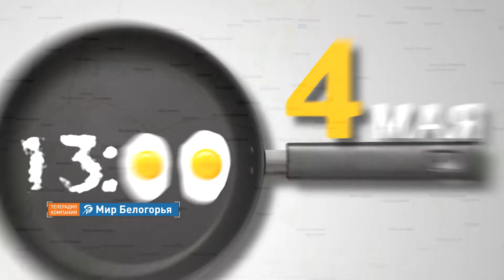Фестиваль «Фомина яишня: перезагрузка»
Очередной новооскольский фестиваль «Фомина яишня» обещает быть незабываемым! Яркая концертная программа, в которую войдет театрализованное представление «Бить или не бить? Вот в чем вопрос», а также экскурсия в Яйцеград, вручение памятного знака «Жареные факты», ярмарка и мастер-классы, обряд сватовства, дефиле куриной моды и, конечно, яичница на весь мир! Всё это и не только ждет гостей на праздничной площадке. Запоминайте место и время: 4 мая в 13:00, Новый Оскол, пикник-парк «Остров».